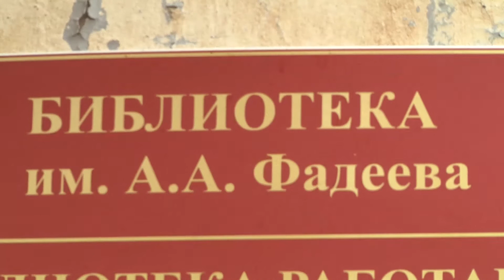Константин Ремизов спас уникальную фильмотеку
Yappy @avtoradio